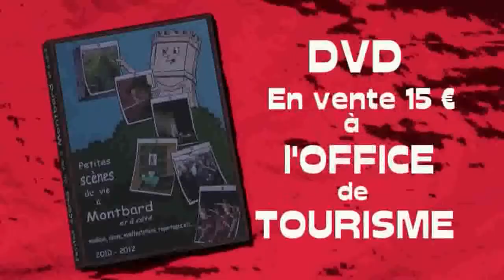Film Montbard scènes de vie 2010 - 2012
Film d'information de 30 secondes sur la sortie du DVD "Scènes de vie à Montbard et à côté"